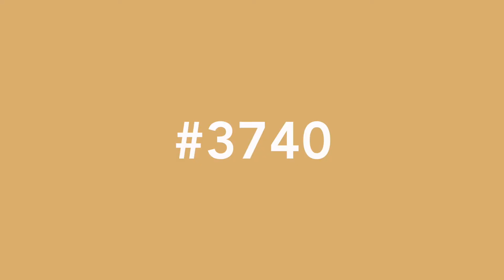Cathays Terrace 3 Bed (P3740)